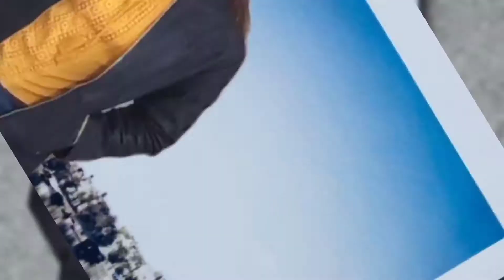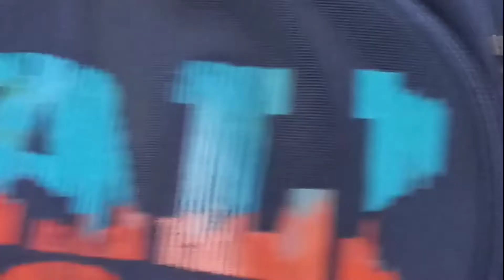Traveling to hometown Karbi anglong ✈️ || Day 2